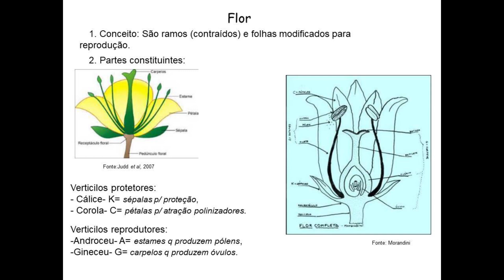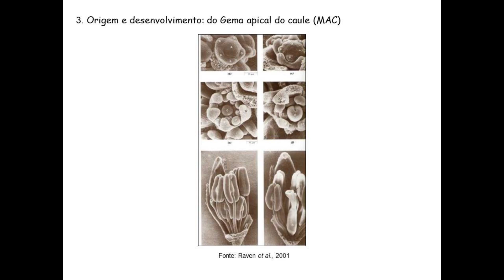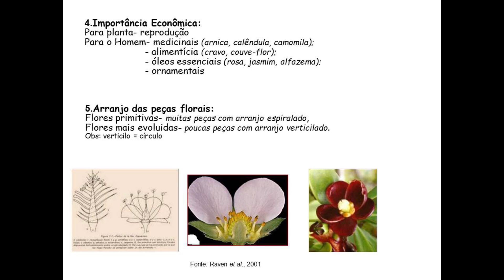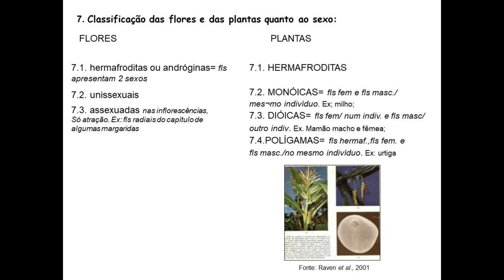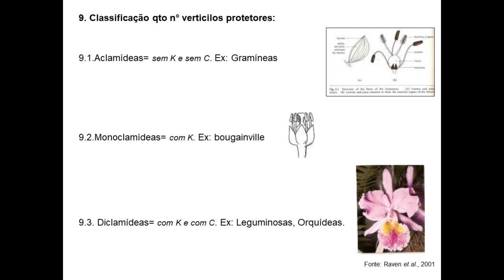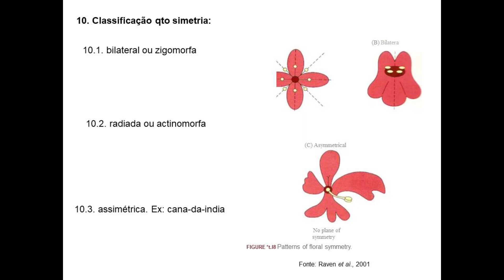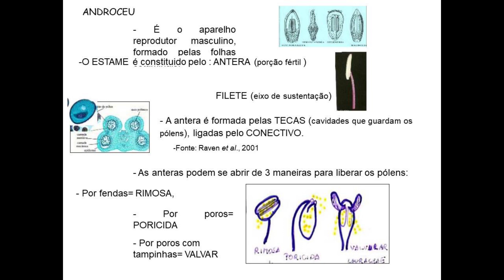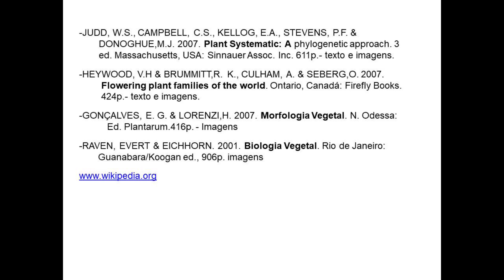FLOR- origem, estrutura, classificações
Definição,  partes constituintes e termos técnicos utilizados.